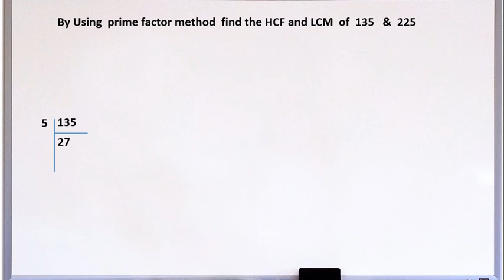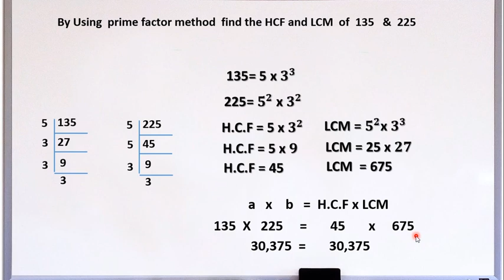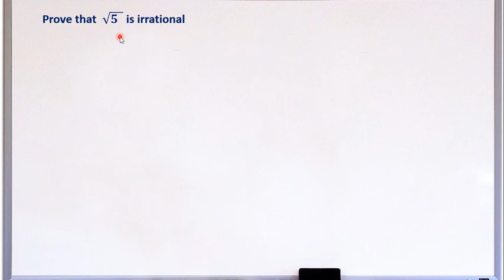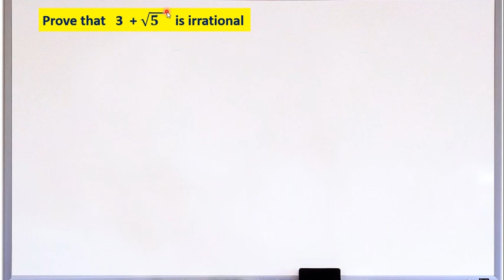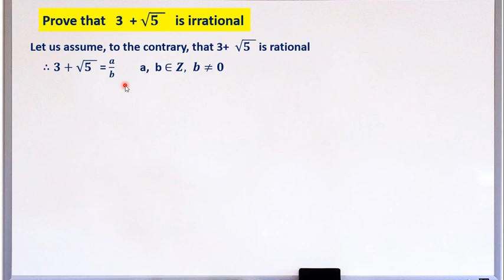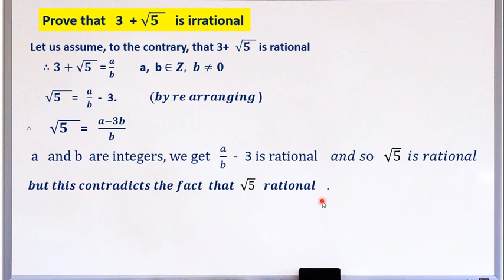REAL NUMBER ವಾಸ್ತವ ಸಂಖ್ಯೆಗಳು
Real numbers 10th standard